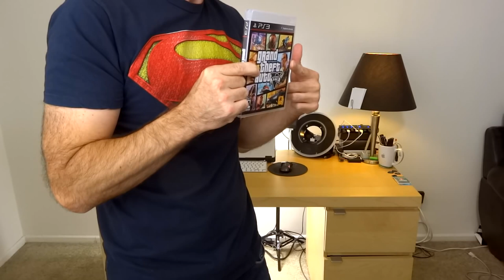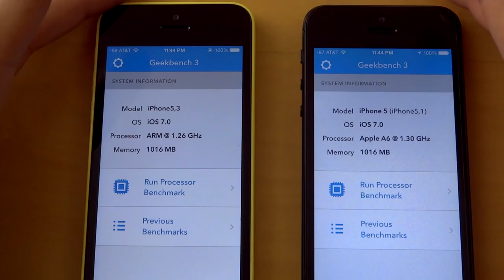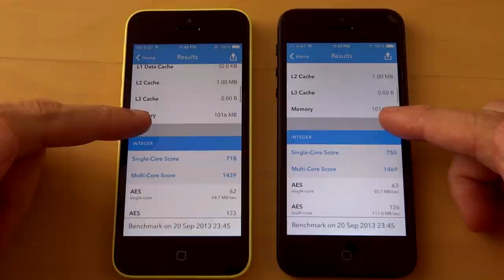iPhone 5c kutu açılışı ve genel bakış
iPhone 5'in yerine geçen iPhone 5C'in kutu açılışı ve telefona genel bakış.
iPhone 5C'nin detaylı inceleneceği video yakında karşınızda olacaktır!

Sıkça sorulan sorular:
Videoları Final Cut ile düzenliyorum,
Kullandığım kameralar Sony DSC HX30v / DSC TX20
Müzikleri Garage Band ile kaydediyorum.